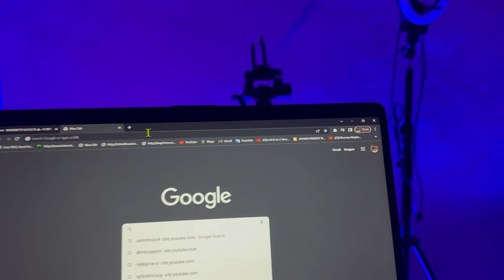Best wireless Gaming mouse | best gaming mouse 2023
Which mouse is best for gaming? new gaming mouse 🐭 #2023
What is the #1 gaming mouse?
Which mouse is best for PUBG PC?
#1 गेमिंग माउस क्या है?
best wireless gaming mouse
best gaming mouse reddit
best gaming mouse 2023
best gaming mouse on amazon
best gaming mouse for ps5

DOSTO YE MOUSE MAINE ONLINE LIYA HAI, ACTUALLY YE MERE DOST NE MANGAYA HAI, USI NE MUJHE B HI GIFT DIYA HAI PAR MOUSE BAHUT ACCHA HAI, LOW BUDGET ME ACHHA MOUSE HAI.
WIRELESS, AND MULTIFUNTIONAL MOUSE HAI.

Musician: @iksonmusic